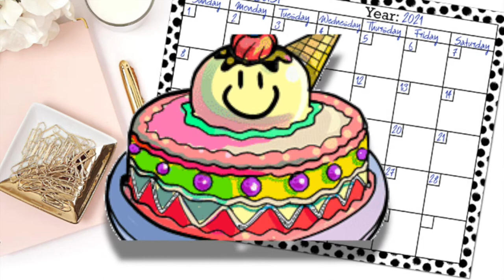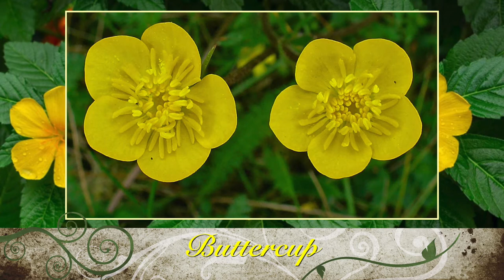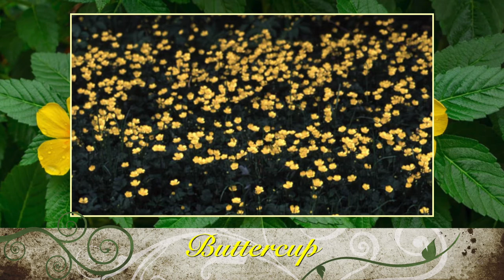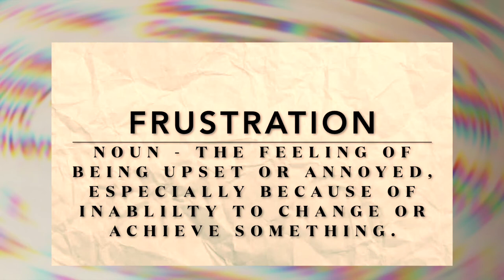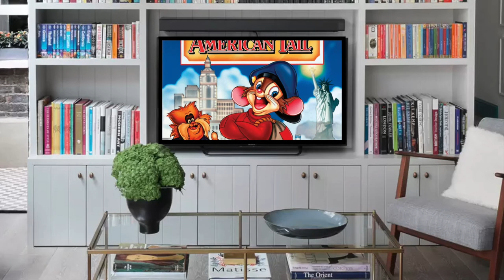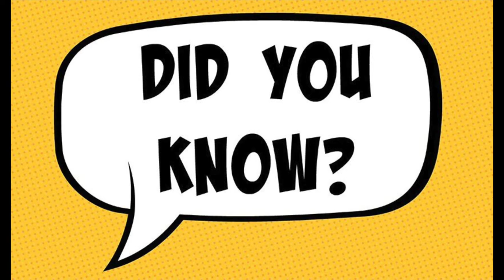Discovery Day Program Show 2021-06-28